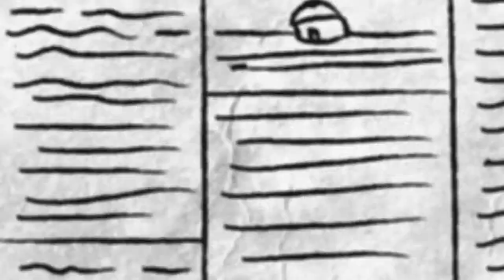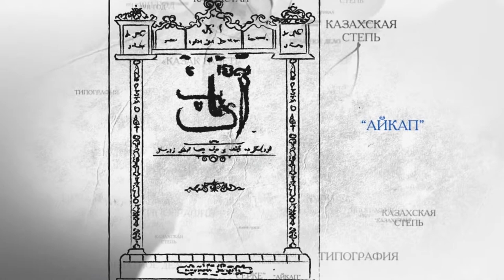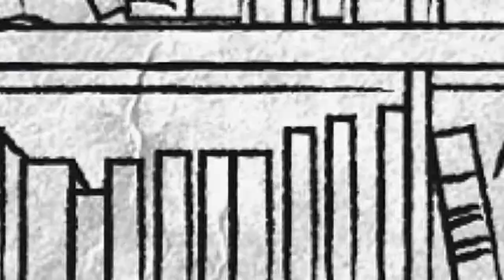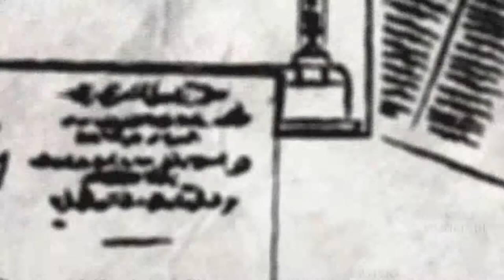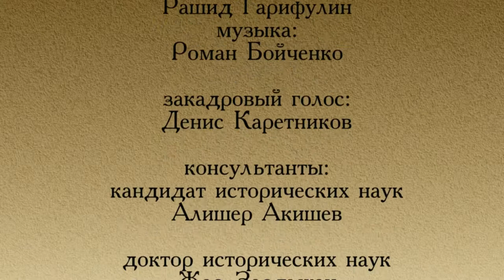Наша история - Становление периодической печати (RU)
Наша история - Становление периодической печати